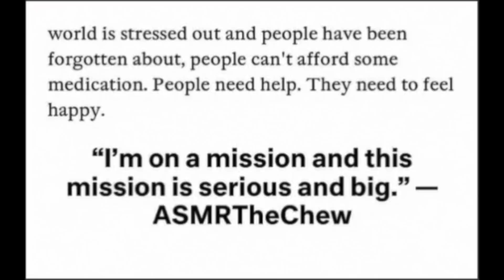Trying Krispy Kreme Donuts ASMR Eating Sounds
So Excited To Be Trying Krispy Kreme Donuts ASMR Eating Sounds to Help My Hi Special Spirits Of Lights Sleep, Relax And Feel Calm, I Love Dunkin Donuts But i Love Krispy Kreme Glaze, Simply The Best. Thank You So Much, I Truly Appreciate It.. Love And Light. @asmrthechew

Makeup ASMR (Eating Sounds) Chewing Gum Trident

ASMR Mukbanging
ASMR sleep
Sleep Relaxation
ASMR
Cake Batter Donut
ASMR Eating

ASMR (Eating Sounds) Chewing Donuts

ASMR Chewing
ASMR Mouth Sounds
Mouth Sounds
ASMR
ASMR Eating
Sound Therapy
Pickle Lady
Blue Yeti
600K